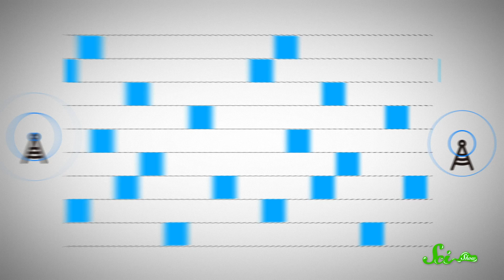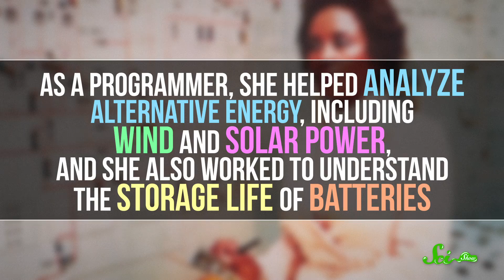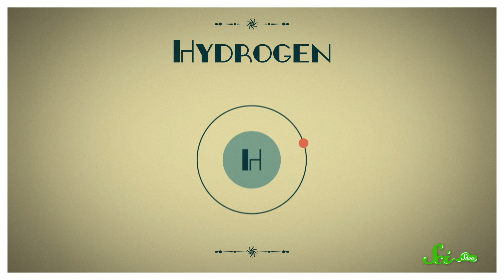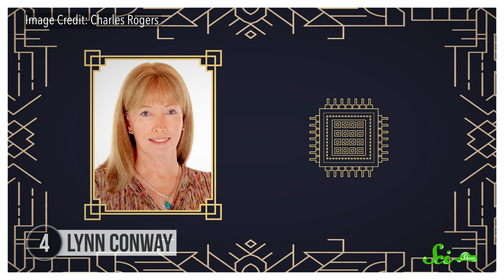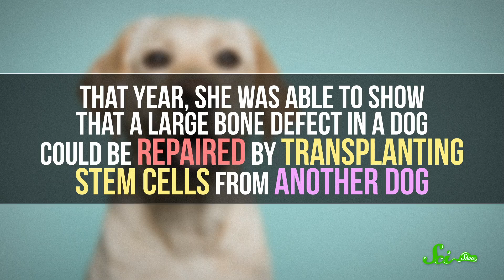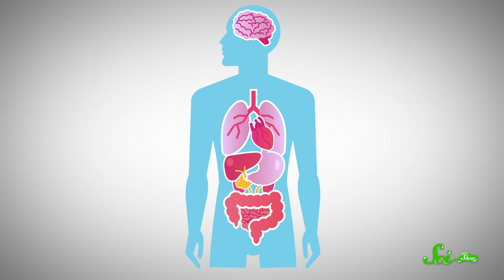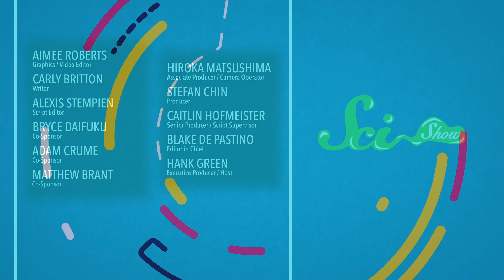5 Groundbreaking Women in Engineering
After many years of quietly changing the world, women are finally receiving recognition for contributions in STEM.  Let’s celebrate these 5 groundbreaking women, and their contributions to the field of engineering.

Sources:
Hedy Lamarr